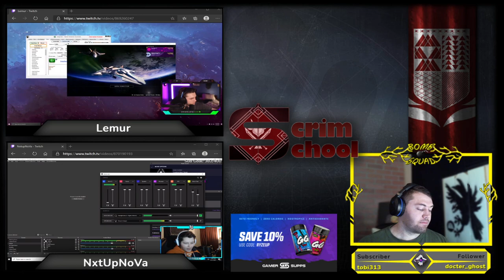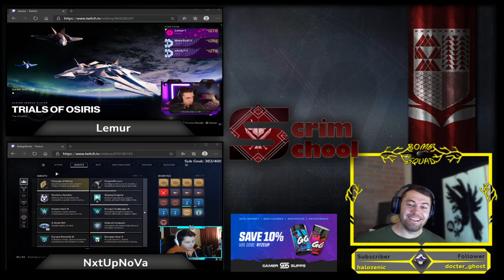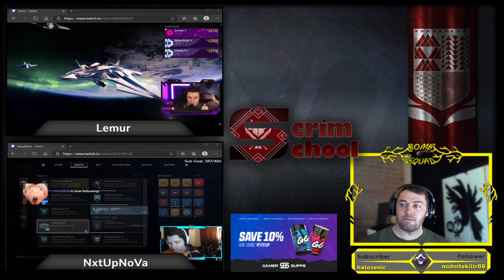Scrim School ScrimCast ft Lemur and NxtUpNoVa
Weekly Crucible and PvP podcast chatting with the top of the top in Destiny. This weeks teachers feature Lemur and NxtUpNoVa!

Ever want to catch an Episode live?